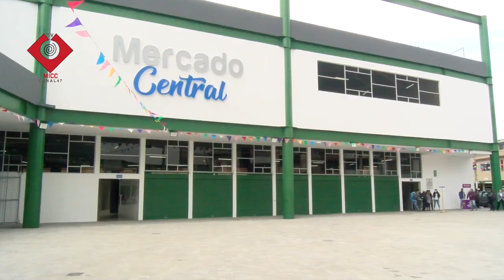INAGURACIÓN DEL MERCADO CENTRAL DE SALCEDO